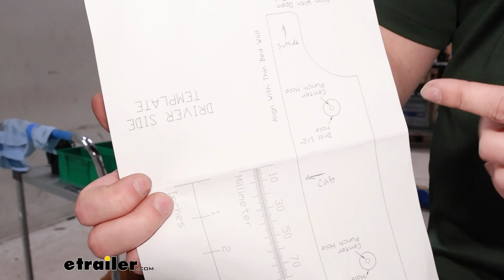etrailer | Mount: Westin R5 Modular Nerf Bars on a 2023 Ram 2500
Click for more info and reviews of this Westin Nerf Bars - Running Boards:

Hi everyone, Aiden here with etrailer.  Today, we're gonna be taking a look at and showing you how to install these Westin R5 modular nerf bars on our 2023 Ram 2500.  So, these are gonna give you a nice, wide step, five inches wide to be exact, to help get up into your truck.  With them being five inches wide, they're definitely a lot wider than most other ones out there.  So, if you're looking for something that's gonna give you a good footprint, easy to step onto even with some larger boots or shoes, this is gonna be a great way to do it.  With these particular bars, they go wheel to wheel, so they extend a little bit back from the cab and give us an extra step pad right here.

So, if we had a toolbox or something in our bed, we've got easy access to it right here.  Got plenty of room to get into the bed here or grab stuff out of a toolbox.  And with the extra isolator bracket, we aren't experiencing any extra creaking or stress on this part of the bar and I feel really well supported here.  Those polymer step pads are gonna be UV-resistant and give a good amount of traction.  They've got deep ridges in there to help drain water away, and then on top, there's some light ridges, again, just to help provide some traction so you're not slipping if it's wet.

The main body of the bar is a black powder-coated steel, nice and heavy-duty and rust and corrosion-resistant and the end caps on the end help prevent water from getting in and rusting out internally.  If water we're to get in, it is open on the bottom too, so it just kinda fall right out.  And then all of the bracketry holding it in place is custom-fit for your Ram, so getting it installed, while it is a bit more involved, it is going to be a custom-fit.  The one complaint I do have aside from the installation process is the covers here on our brackets.  They just feel kind of like an afterthought.

One thing I liked about the install is all the brackets, all the hardware, all the pieces felt very high-quality and it went on really easily.  I didn't have any fitment issues.  But with these, I did notice some fitment issues and they just didn't feel very good quality.  Personally, I would maybe just leave them out and just go with the bare brackets, but that's just my personal taste.  And functionally, they don't really add anything.

So, if that's something that isn't super appealing to you, you don't have to put them on.  And speaking of that install process, it is fairly straightforward.  It just has a lot of bolts, a lot of brackets and a lot of different pieces to it, and the instructions aren't super well documented.  But that's what we're here for, so let's walk through that process with you now.  Starting off the installation, I recommend getting all of your hardware, all of your brackets, pretty much everything that you're gonna need for the install out, unpackaged and sorted.  There's a lot of hardware here and it can be very confusing if you don't keep it organized.  The other thing is, again, the brackets.  So, I've already done the passenger's side install and I've got all of our driver's side brackets laid out.  Now, there's gonna be four sets of brackets.  The one that goes most towards the rear of the vehicle is going to be this very long one that is going to have a D stamped onto the bracket.  And the same goes for all the other driver's side or passenger's side brackets, which have a P.  This smaller upper bracket piece will have an R on it for rear.  That's gonna be the same for both sides and that's gonna get paired up with the larger bracket.  I'll set that down for now.  Moving on back towards the front of the vehicle, we're going to have this bracket that will be our third one.  You can kind of tell which one is which here by the smaller holes in the front in addition to the main mounting holes up top.  That's gonna be very similar on the passenger's side as the driver's side here.  Moving towards the center bracket, that one's going to be the most basic.  There's two others that look very similar to this for the center and the front on the passenger's side.  And this one's going to just be for the center on the driver's side.  Then for the very front one on the driver's side, I'll bring this up to you, this one's going to look a lot like the rear one for our driver's side, except it doesn't have the hole up top.  I'll put them up side by side so you can kinda see that comparison.  Otherwise, they're going to be very similar.  So, that's how you can kinda tell them apart.  The instructions do have diagrams that show all of these brackets assembled for the passenger and the driver